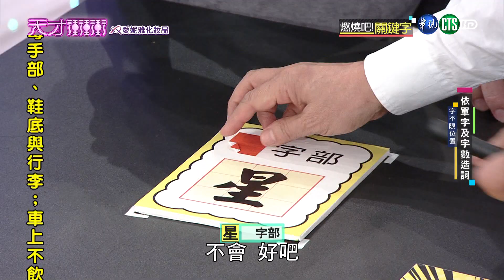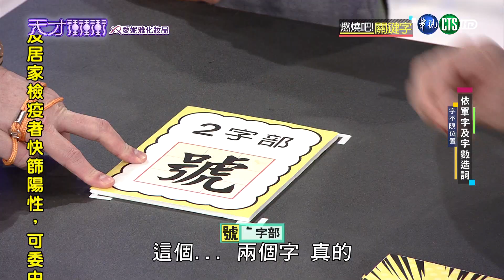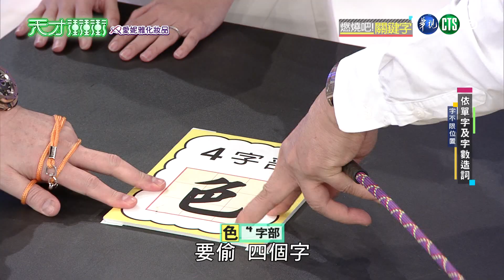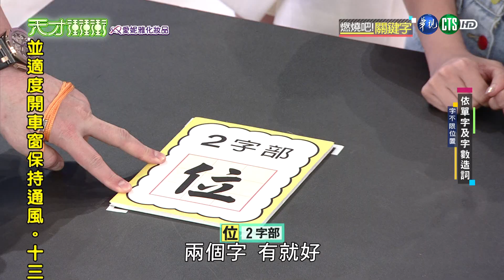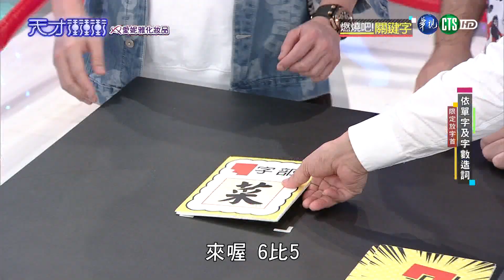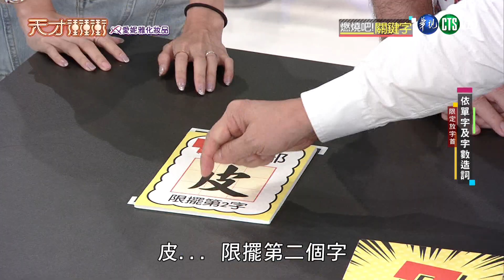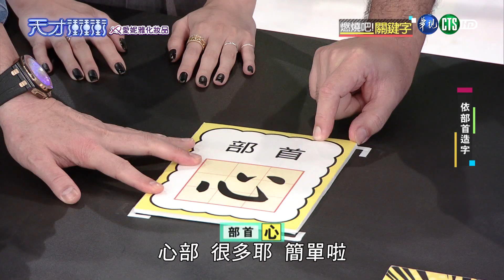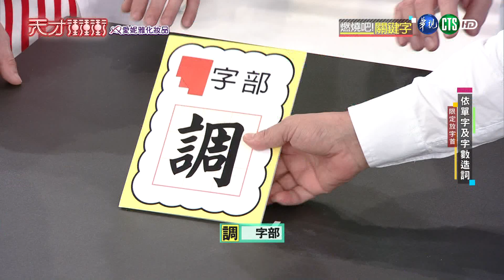56不能亡～孫協志縱橫演藝圈20年，如今卻慘遭小綿羊慘電？│燃燒吧！關鍵字│天才衝衝衝EP829-1│2022.07.30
來賓：孫協志、NONO、何篤霖、張棋惠、貝童彤、楊昇達、陳隨意、劉璇、曾甜、艾瑞絲